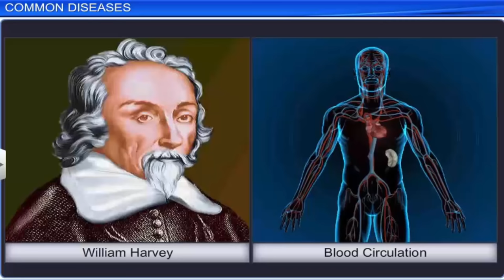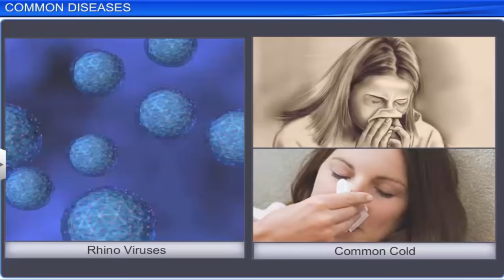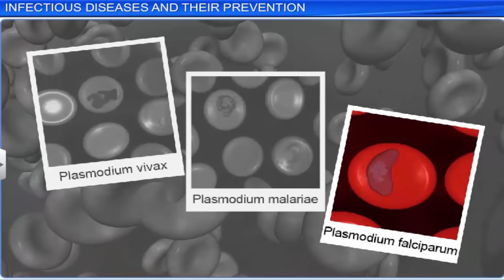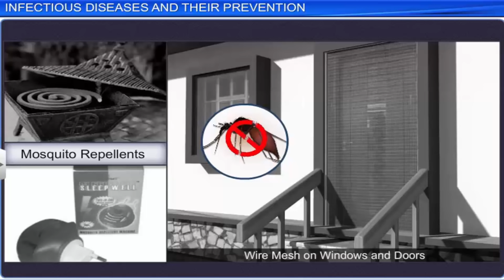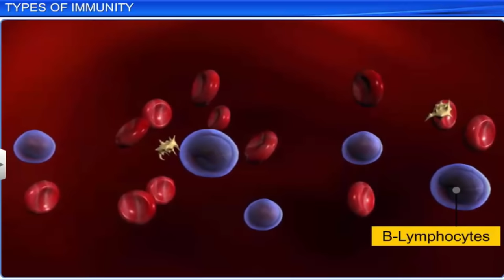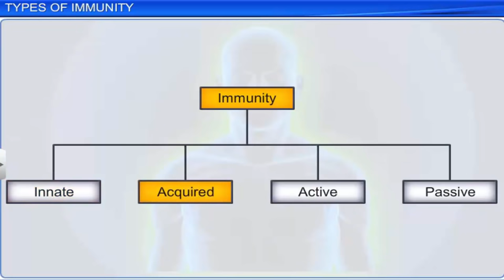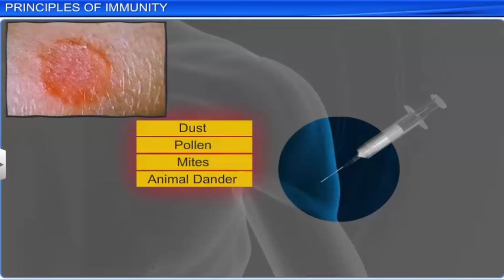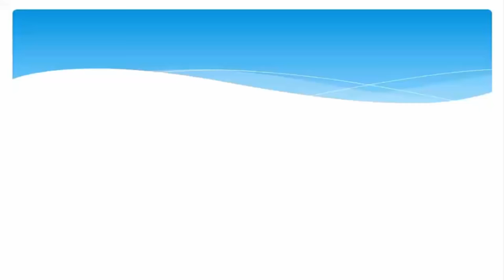CBSE Class 12 Biology || Human Health And Disease Part 1|| Full Chapter || By Shiksha House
This is the 3d animated lesson of CBSE Class 12 Biology, Human Health And Disease Part 1, Full Chapter, by Shiksha House with explanation which is very interesting and easy to understand way of learning by Shiksha House. Shiksha House is an Education related Channel to teach CBSE, ICSE, NCERT and state board lessons. Shiksha House uploads videos of all Subjects of Secondary, Higher secondary Education. Shiksha House teaches in very interesting way with easy to understandable 3d Animated Video Lessons. For Physics 12